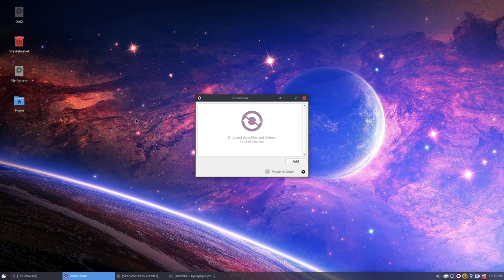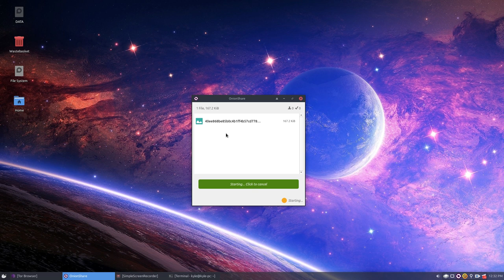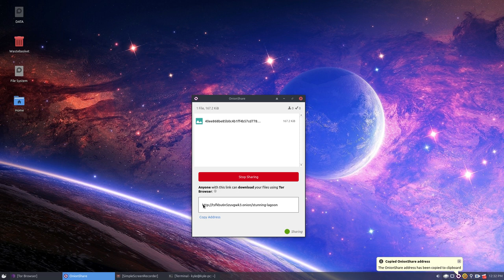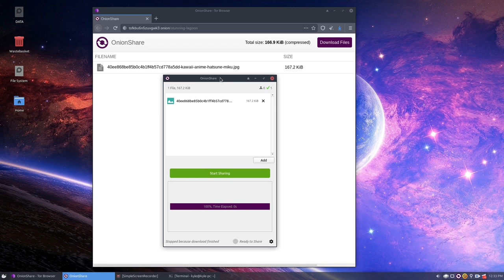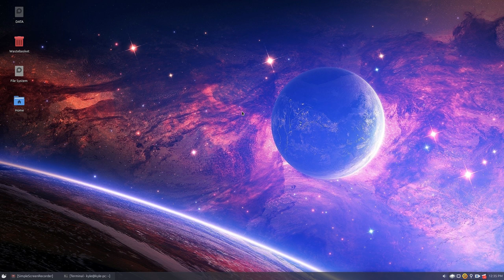A Quick Look At OnionShare - Anonymous File Sharing Made Easy!